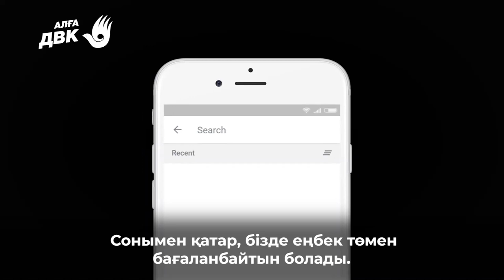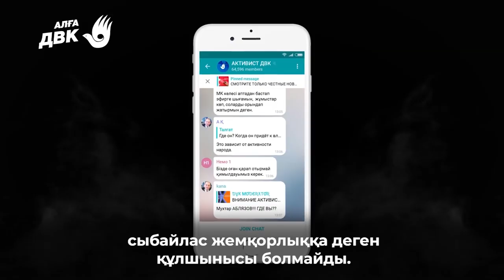ЖАҢА ҮКІМЕТ ҚАЛАЙ САЙЛАНАДЫ?